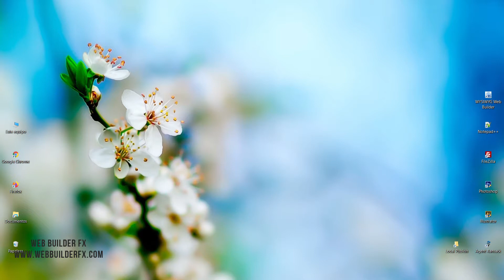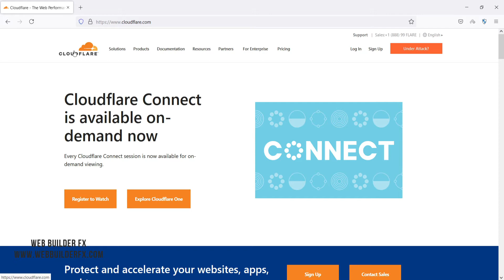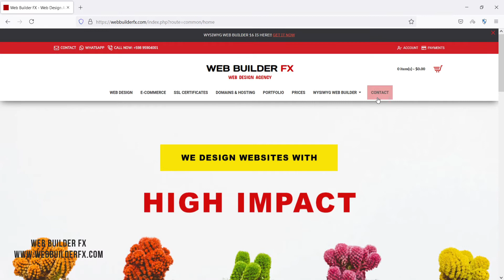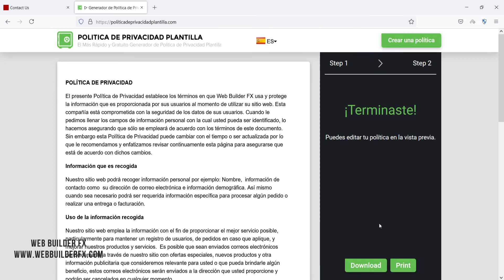3 Things every website must have (English CC)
3 Things every website must have!!